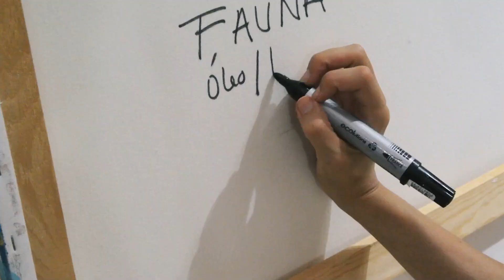Por qué BORRO mis propias pinturas | TIGRE al ÓLEO + Vlog de Arte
En este vídeo os enseño el proceso de un estudio al óleo de un tigre que será parte de una futura pintura de gran formato mientras os cuento por qué lo hago sobre una antigua obra mía y por qué muchas veces suelo pintar encima de mis propios trabajos. Además, os adelante detalles de nuevos y emocionantes proyectos! :)

Mis Materiales:

- Óleos solubles al agua de Winsor&Newton y Cobra
* Blanco de titanio
* Amarillo de nápoles
* Amarillo de cadmio
* Ocre amarillo
* Tierra de sombra tostada
* Tierra siena tostada
* Rojo indio
* Azul ultramarino
- Caballete en H.
- Lienzo de algodón 40x40 cm.
- Pinceles para óleo y acrílico:
* Da Vinci Kolinsky Marder nº2
* Escoda de Barna Art nº10
* Raphael KEVRIN+ nº14
* VAN GOGH Selected Filament de Royal Talens nº 14